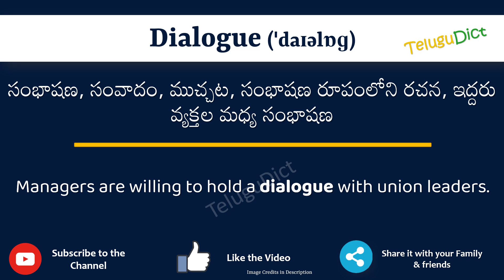Dialogue Meaning in Telugu | Dialogue in Telugu Dictionary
In this video, we will understand the meaning of Dialogue in Telugu and learn the pronunciation of Dialogue in Telugu.

 That is, you will understand Dialogue meaning in Telugu as well as how to speak Dialogue in Telugu,

What is the proper way to speak Dialogue in Telugu?

So, Let’s learn the word Dialogue in Telugu in just one minute.

Let’s, understands Dialogue examples in Telugu

# Dialogue తెలుగులో అర్థం
Dialoguein తెలుగు